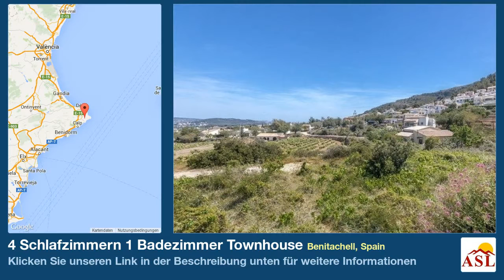4 Schlafzimmern 1 Badezimmer Townhouse zu verkaufen in Benitachell, Spain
Weitere Infos auf Townhouse zu verkaufen in Benitachell, Spain mit 4 Schlafzimmern, 1 Badezimmern

Bauernhaus mit einem großen und eindrucksvollen Blick auf das Tal. Das Haus muss komplett renoviert. Wintergarten, Wohnzimmer, Küche , 4 Schlafzimmer und 1 Badezimmer. Es hat auch eine Garage.